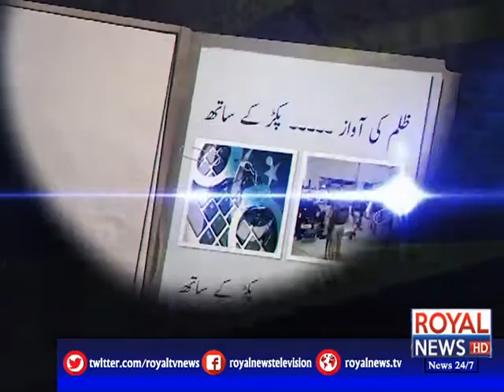Pakar | 30 September 2020 | Part 01 | Royal News